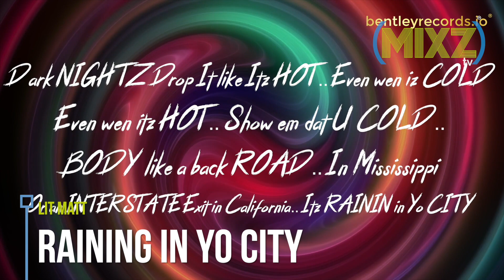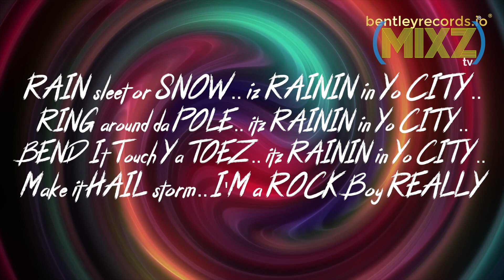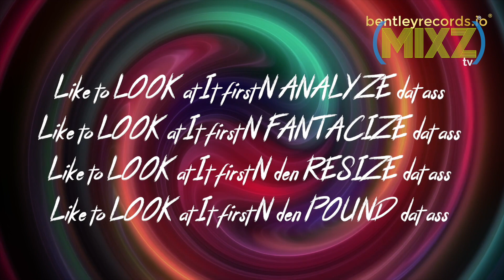Raining In Yo City - Lit Matt(Official Lyric Video)[BENTLEY RECORDS SUBMITTED]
Raining In Yo City
Lit Matt